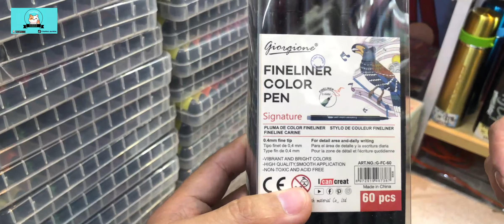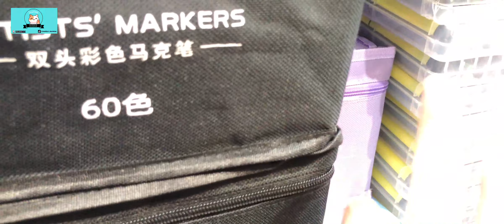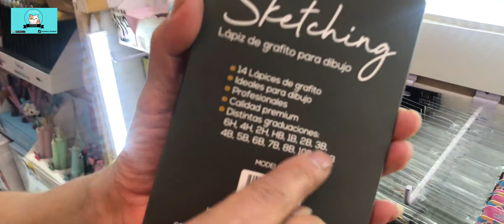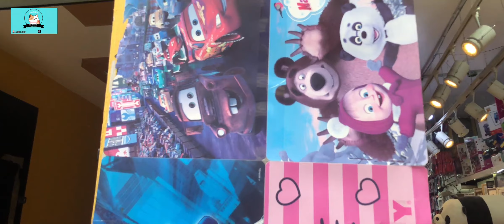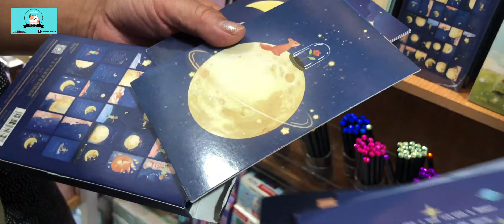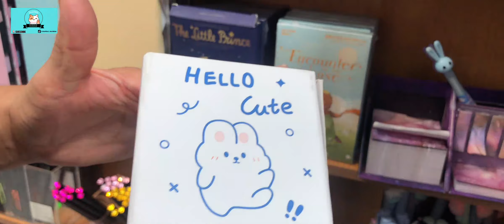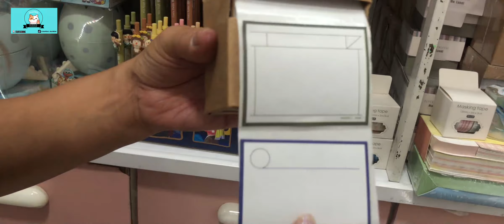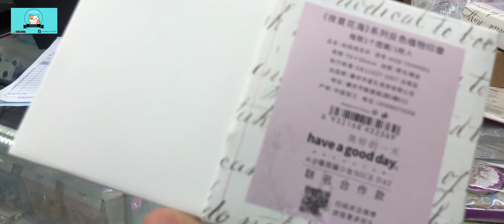TODAS LAS PLUMAS KAWAII, LIBRETAS, LAMPARAS, TERMO Y TAZAS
😱😱😱😱😱🛍🛍🛍 HOLA MIS RANDOMS! 🤩🤩🤩🤩🤩🤩🤩🤩

🔔DIRECCION🔔
AXGE

República de Brasil
 Centro, Piso 45 Local A
Cuauhtémoc, 06080 Ciudad de México, CDMX
Whatsaap: 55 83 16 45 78 y 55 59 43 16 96

TIENDA VIRTUAL Y CATÁLOGO EN WHATS

CONTACTALA!!! PARA PEDIDOS

💝💖💝💖CONTACTANOS HACEMOS COMPRAS POR COMISIÓN
SOLO WATHS APP💝💖💝💖

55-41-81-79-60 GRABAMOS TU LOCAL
MANDA WHATSS APP👇👇👇

COMPRAS RANDOM